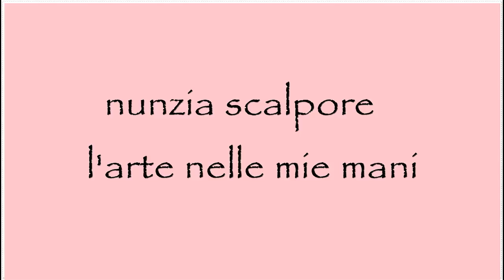tutorial orecchini POETRY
MATERIALE:

SUPERDUO
ROCAILLES 8/0 e 15/0
CIPOLLOTTI  3x4 mm